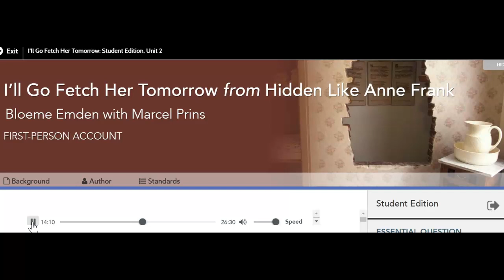I'll Go Fetch Her Tomorrow Part 1